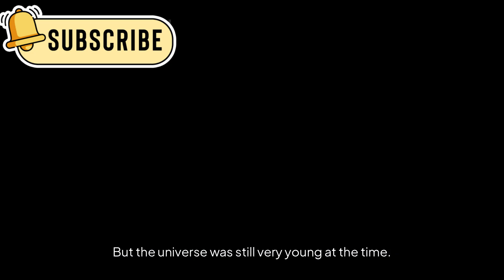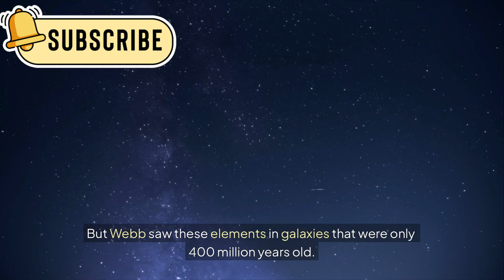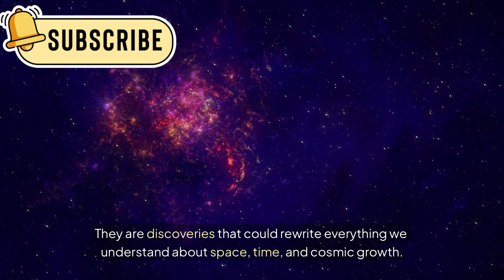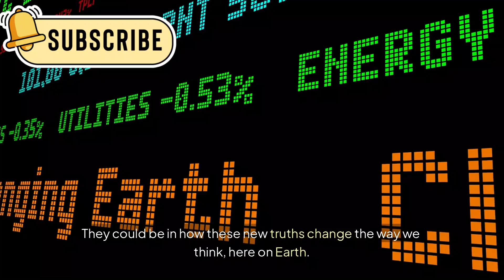James Webb Telescope JUST DETECTED THE UNIMAGINABLE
Take a journey through the universe like never before with the James Webb Space Telescope. Discover how this powerful telescope is showing us the earliest galaxies, stars, and black holes—things that shouldn't even exist so early in time. From glowing spiral galaxies to massive black holes, and even the building blocks of life floating in space, Webb is rewriting everything we thought we knew about the universe. This video breaks down these surprising findings in simple language, perfect for anyone curious about space and science. You won’t believe what the early universe really looked like.